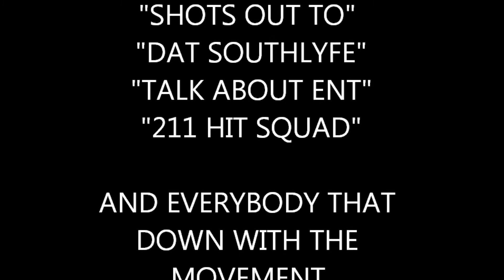G MONEY LIVE @ THE SOUTH SIDE BLOCK PARTY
STASH HOUSE RECORDS